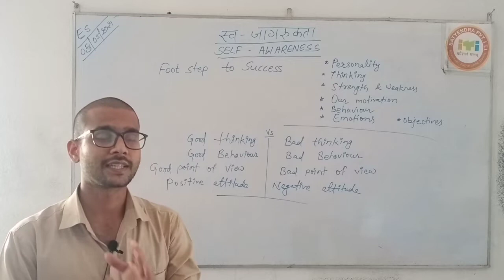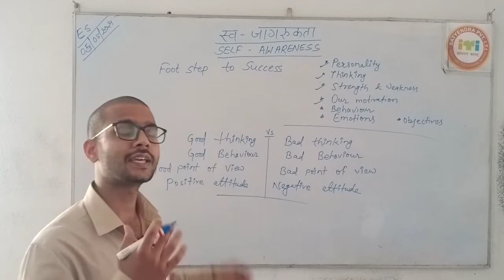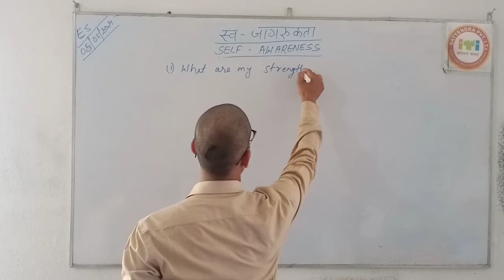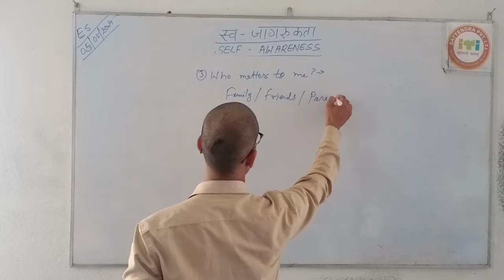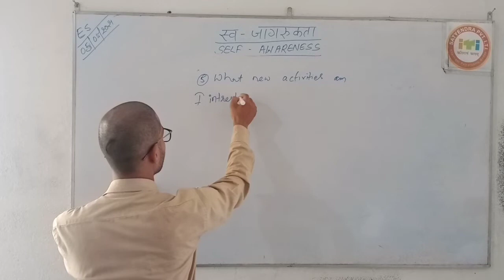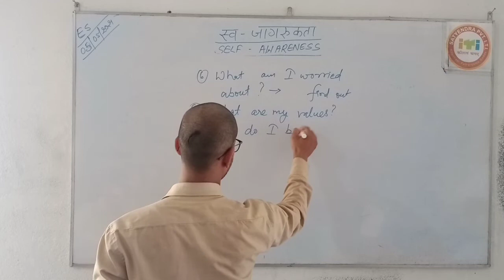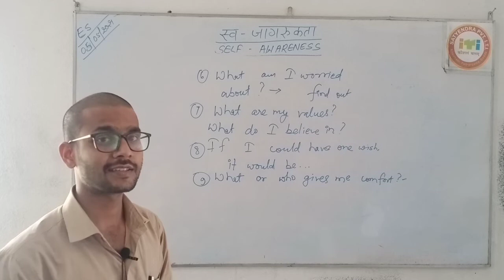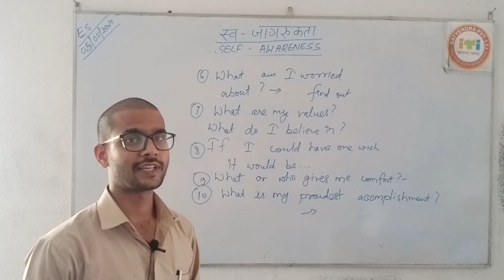E/S BEHAVIOUR SKILL_SELF AWARENESS_ CLASS-02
e/s skills# ITI e/s# behaviour skills#self awareness